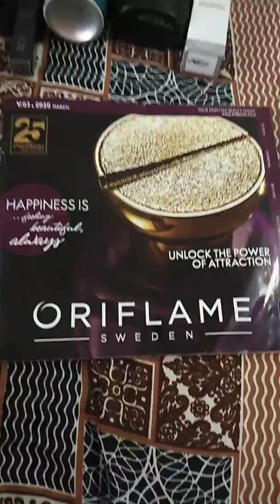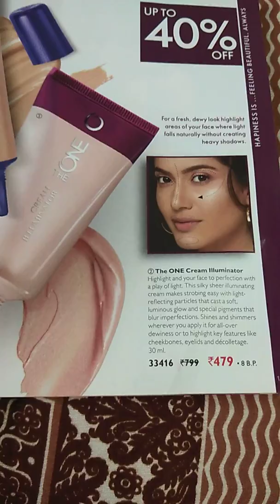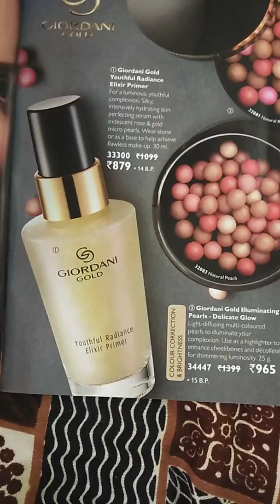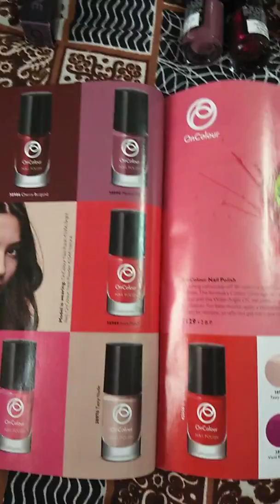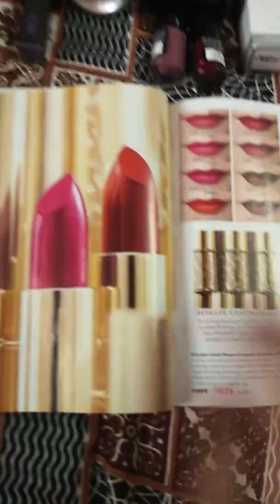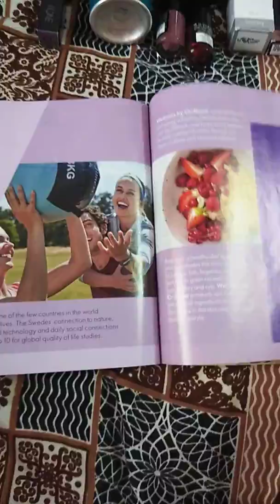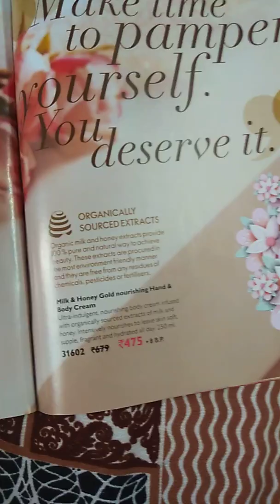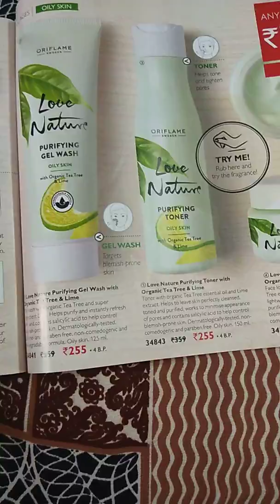How to complete 100bp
Pooja Khanna
Gold director